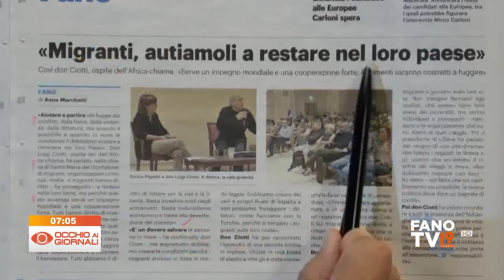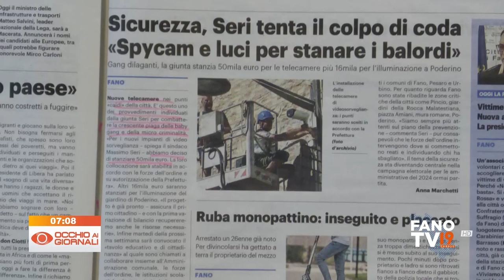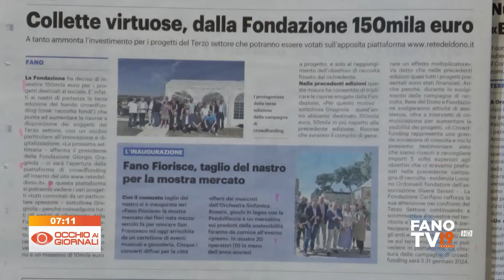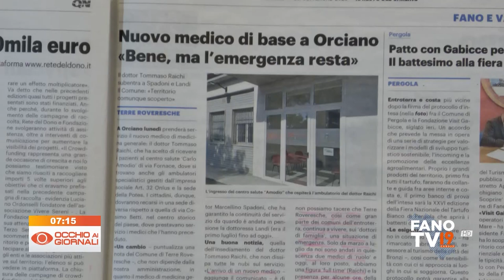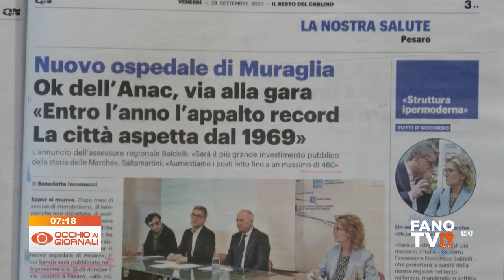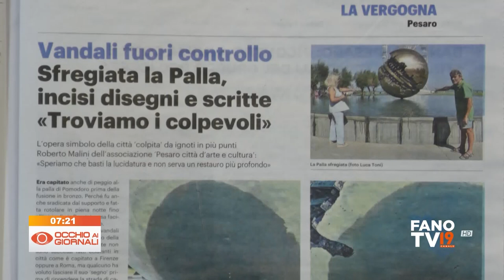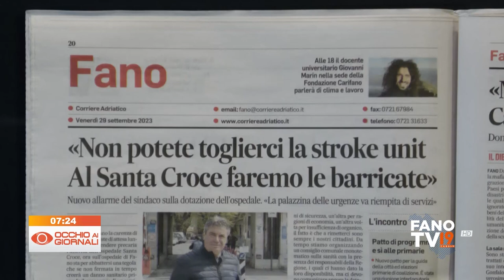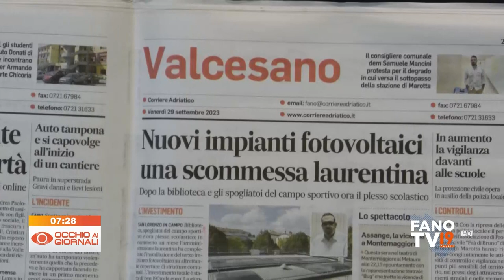Occhio ai Giornali 29 settembre 2023